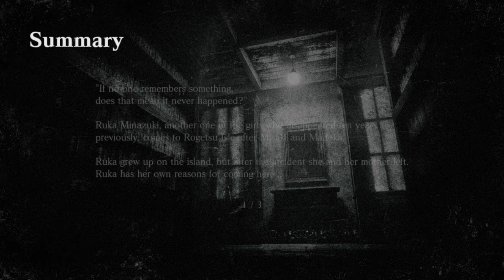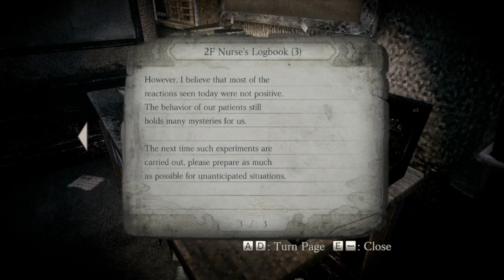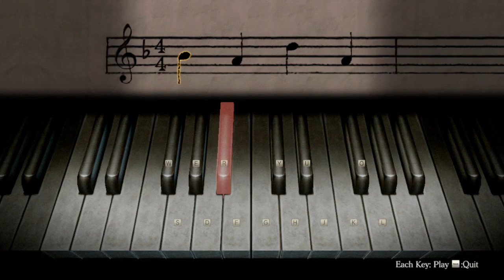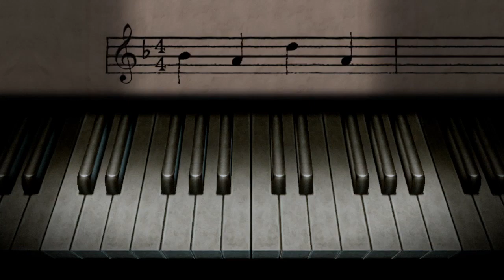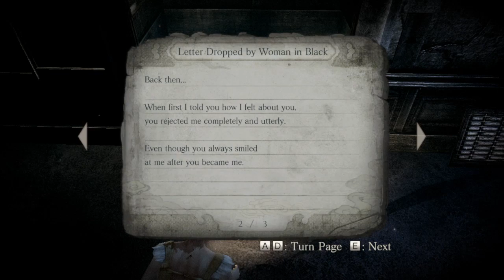FATAL FRAME : MASK OF THE LUNAR ECLIPSE | A Mulher de Preto - Parte 03